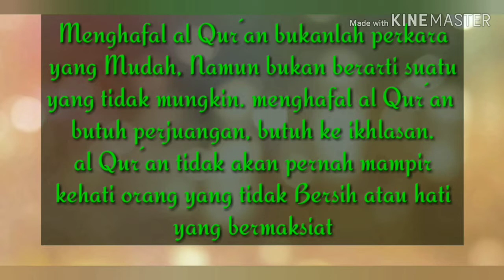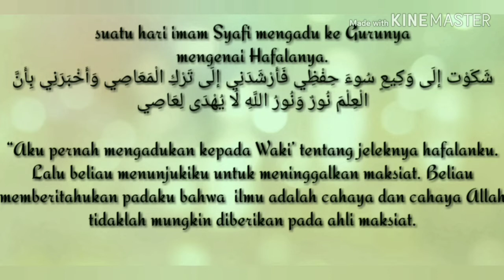Mengharukan,,!!! GENERASI Penghafal al Qur´an MTsN 1 Pessel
Suasana Siswa siswi menambah hafalan al Qur´an Penuh Semangat.
metodehafalalQur´an#MTsN1Pessel#Kemenag#